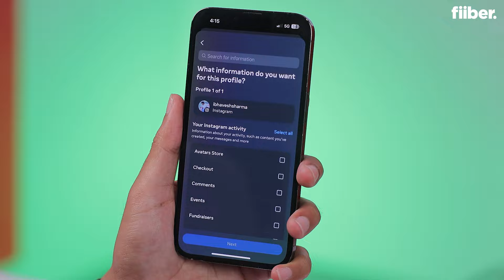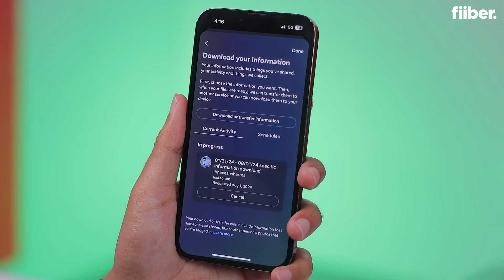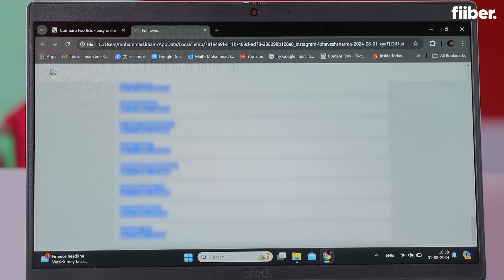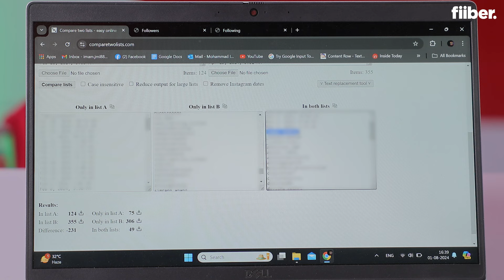How to Know if Someone Has Unfollowed You on Instagram | Explained in Hindi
In this video, we'll discuss how to check who unfollowed you on Instagram. Every Instagram influencer aims for more likes and followers, but retaining your current followers is just as crucial. This might leave you wondering, "Who unfollowed me on Instagram?" So, how can you see who unfollowed you on the platform?
Instagram doesn't offer any official way to check your unfollows. While you can see the followers count on your profile decrease, Instagram doesn't tell you who unfollowed you.
However, there are several third-party apps available to see who unfollows you on Instagram. These apps serve as Instagram trackers for followers and unfollowers, providing a quick look at who thinks your posts aren't worth seeing anymore.